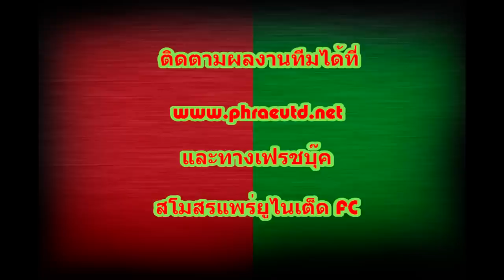แพร่น่านบ้านเฮา.mpg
ขอเป็นอีกเทปที่ทางทีมงานทำเพื่อให้กำลังใจ
สโมสรอันเป็นที่รัก ทีมงาน และนักฟุตบอลทุกท่านครับ
การที่งานงานทีมงาน The Red Green จะทำงานในหน้าที่สือ
อย่างเป็นกลางที่สุดเพื่อ ทีมและแฟนบอลแพร่ครับผม